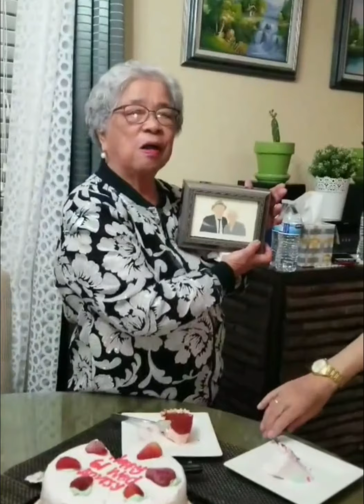Happy 61st Anniversary Nay and Lolo!